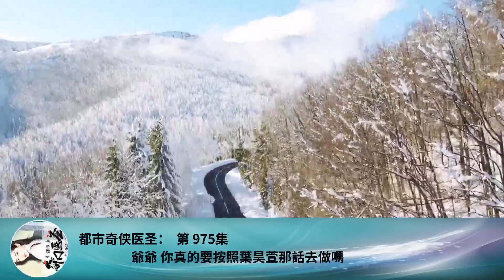都市奇俠醫聖： 第 975集